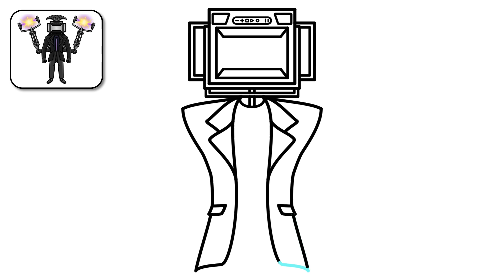КАК НАРИСОВАТЬ УЛУЧШЕННЫЙ БОЛЬШОЙ ТВ МЕН из Скибиди Туалет 77 (Часть 3)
Привет, ребята!
В этом видео вы увидите, как нарисовать Улучшенного Большого ТВ Мена из Скибиди Туалет 77 (Часть 3), легкий и простой пошаговый рисунок для начинающих.

👇 Оставьте комментарий ниже, какого персонажа вы хотите, чтобы я нарисовал следующим!